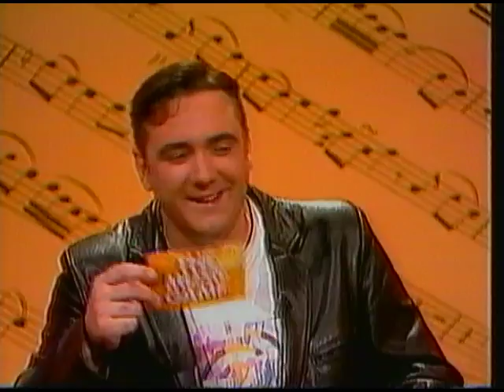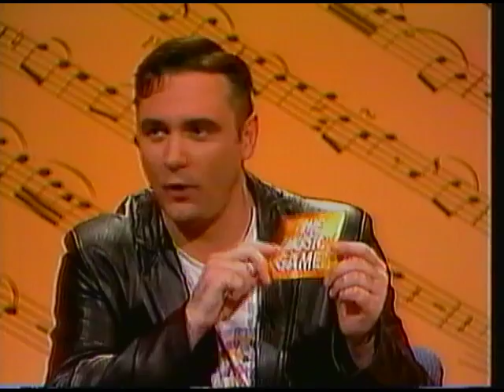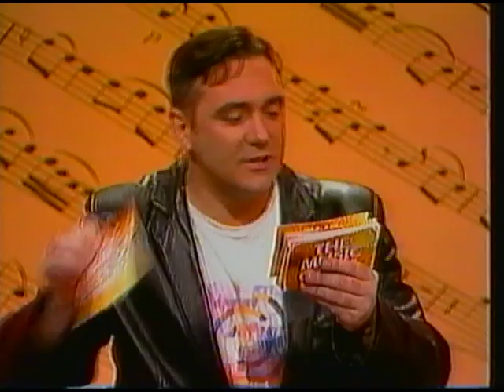Tony Slattery hosts: The Music Game, Part 2 (1993)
Broadcast in 1993 on Channel 4, Tony Slattery hosts quiz show The Music Game.
With singer Sandie Shaw, comedian Tony Hawks, violinist Cathy Thompson and Richard Vranch on the piano.